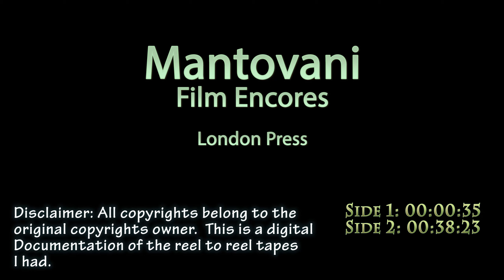Mantovani Film Encores Reel to Reel Tape